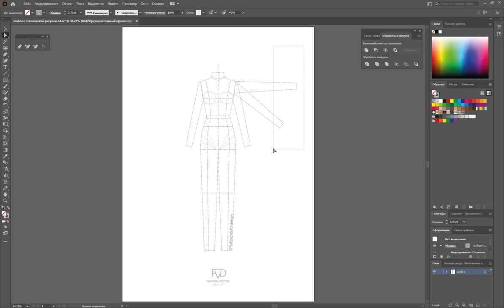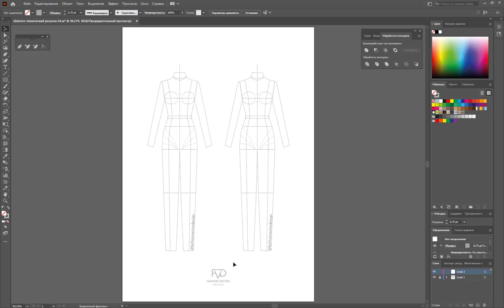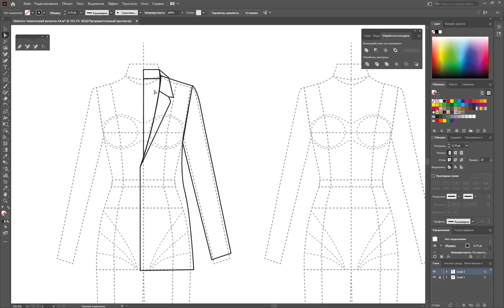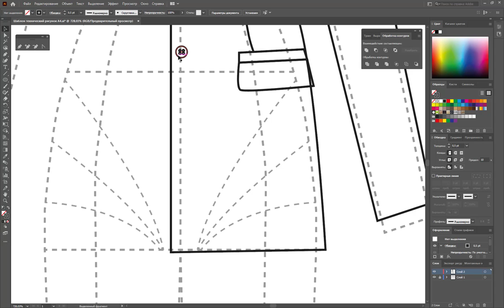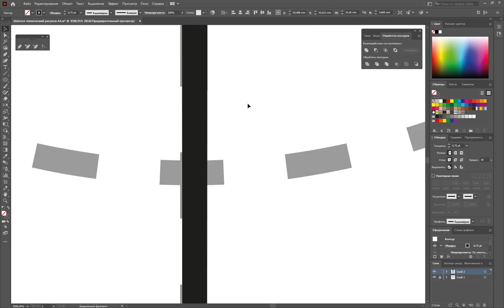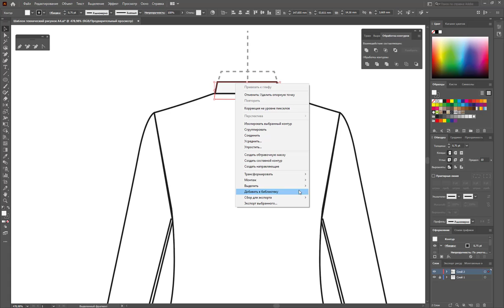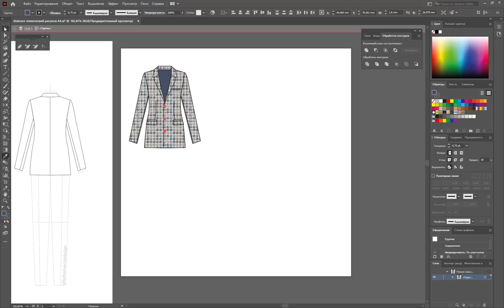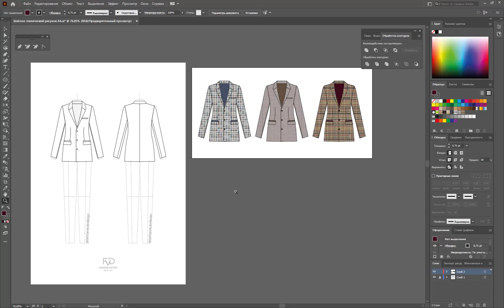Технический рисунок жакета (в Adobe Illustrator)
Женский жакет - важная часть гардероба + добавляем заливку реальными тканями.

Если вы хотите нарисовать что-то конкретное, напишите мне, я обязательно включу в отрисовку.

Я рисую в программе Adobe Illustrator. На ноутбуке Dell G3 17 , беспроводной мышкой Logitech